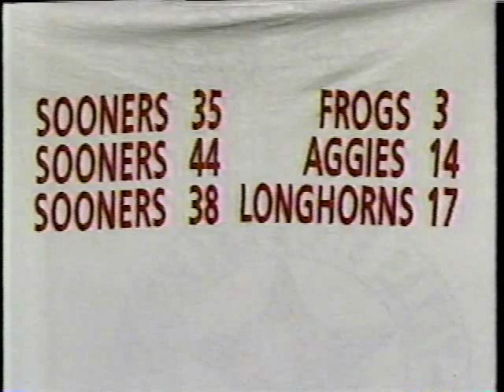#19 Oklahoma vs. Texas Tech - 1993 John Hancock Bowl - 1st Half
Cale Gundy's final game as quarterback for Oklahoma. He would set a school record today for most passing touchdowns in a bowl game. Jerald Moore would win MVP honors running for two touchdowns. The Sooners would rack up nearly 400 yards of offense in what would be the school's final bowl game victory until 2000.